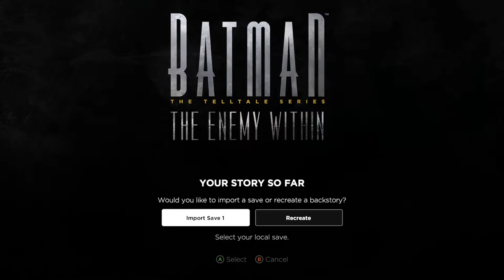RIDDLE ME THIS! | Batman: The Telltale Series Season 2 Lets Play (Part 8)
In this video, we will be starting season 2 of Batman: The Telltale Series.